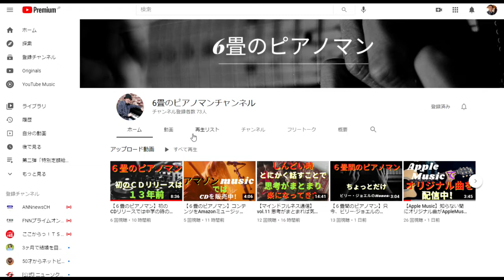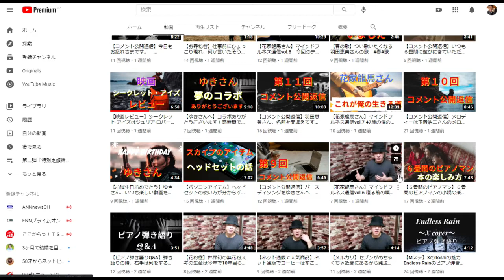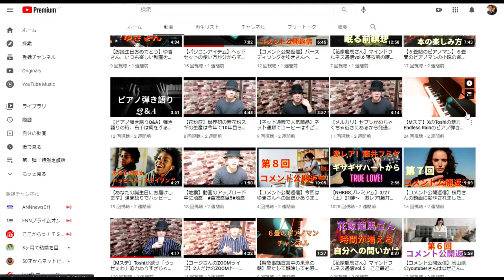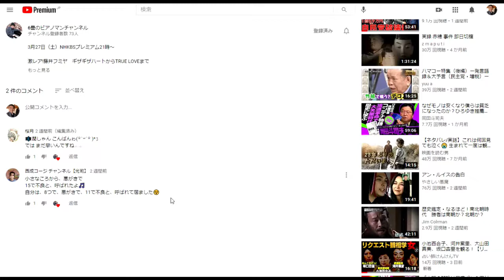【隠居TV】めざせ！収益化